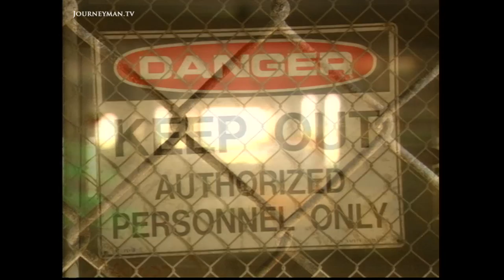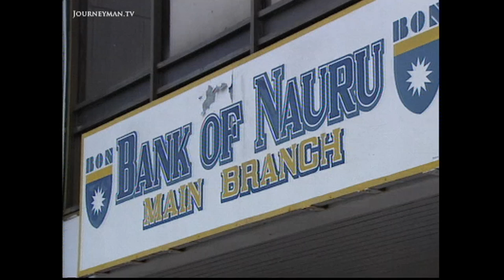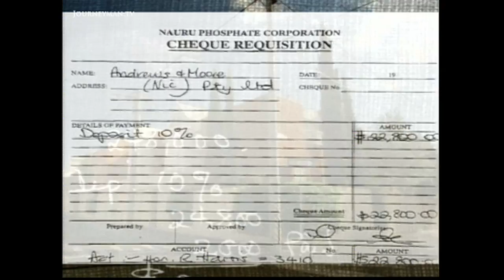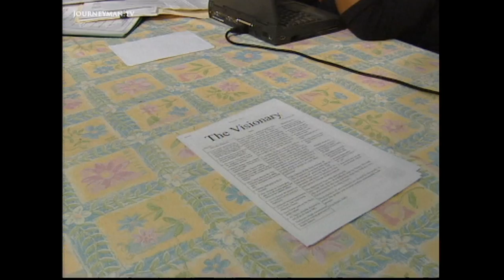Who Is Going To Save Nauru? (2001)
Paradise Lost (2001): Nauru's natural phosphate reserves once made millionaires of the entire population. Now they’re among the world’s poor, as sick and destitute as the refugees they’re taking in.

The refugees battling to enter Australia have now found a place on the small Pacific island of Nauru, thereby bailing out the Australian government. But the $20 million pricetag involved offers some clues as to the motives of the islanders. Its natural phosphate reserves once made millionaires of the entire population. Now they’re among the world’s poor, as sick and destitute as the refugees they’re taking in. Nauru is a country in crisis: phosphate production has been crippled by a dispute between the Nauru Phosphate Corporation (NPC) and landowners over royalties, leading to a sharp fall in export revenue. The central bank is broke, there are frequent power blackouts and children can’t go to school due to the lack of power and water. They also have the worst rate of adult diabetes in the world.

Nauru’s president, Rene Harris, himself suffers from diabetes. He was elected in April of this year and appears committed to turning the country around; he seized the opportunity of hosting the Pacific Islands Forum in order to advocate his vision for the future of the island. But Harris’ sincerity is dubious. He is accused of misappropriating some $230,000 during his time as chairman of the NPC. With a man such as this at the helm, the future looks bleak. By turning Nauru into a refugee-processing depot, Rene Harris may well have helped the Australian government, but the question is who is going to save Nauru?